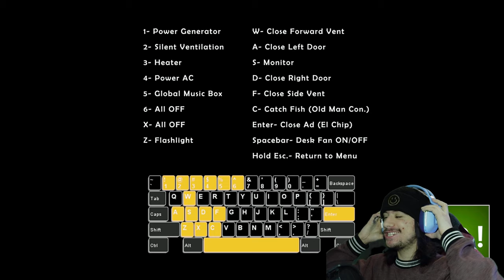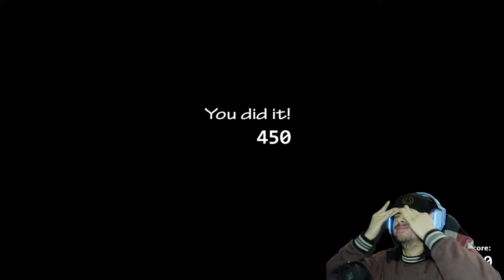SECRET SHADOW BONNIE | Ulitimate Custom Night #2